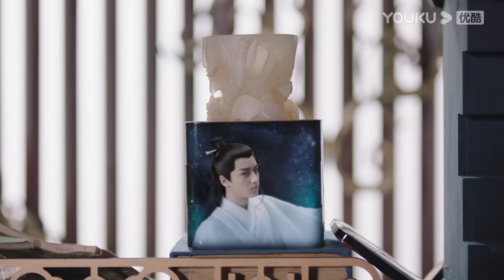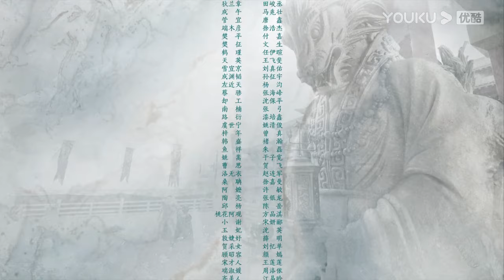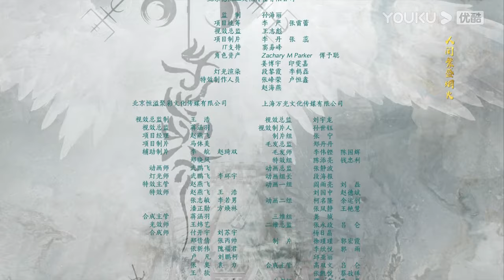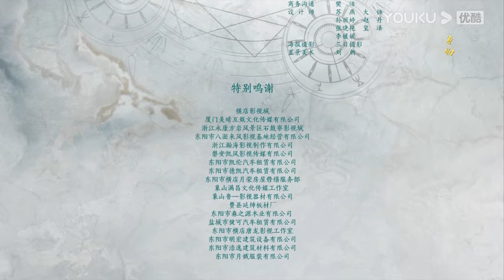ENGSUB【星河长明 SHINING Just for You EP16】纵爱恨难诉，然情意长明 | 古装玄幻剧 | 冯绍峰/彭小苒/朱正廷/程小蒙 | YOUKU COSTUME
★以下地区观看正片请移步优酷国际版APP：韩国、泰国、印度尼西亚、越南、马来西亚、新加坡、菲律宾、中国香港、中国澳门、中国台湾。欢迎下载优酷国际版APP，不管您所处何地都能享受《星河长明》全集噢，加入优酷国际版APP会员，更能抢先观看更多会员集数！

★集数：25集

00:00 The International Website youku.tv is now available!
02:00 Download YOUKU International APP to get early access to the full show